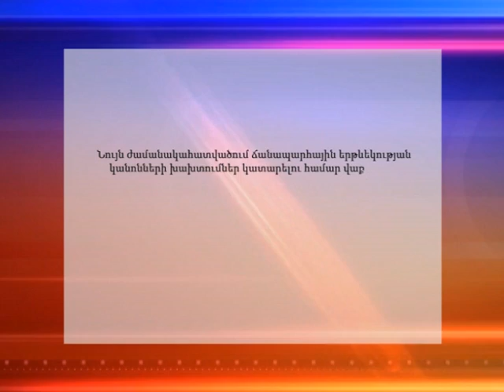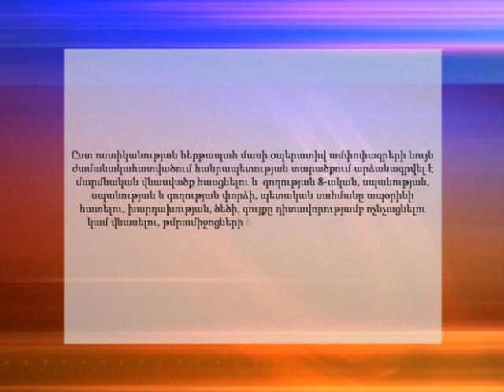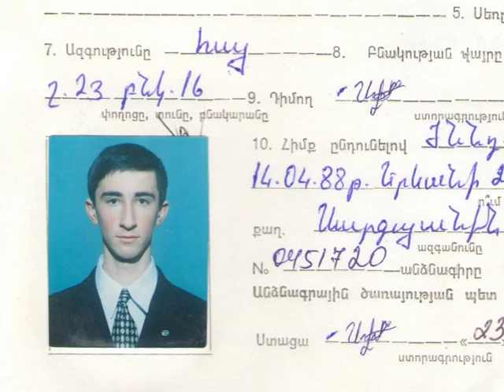«02» ԼՂՀ ՈՍՏԻԿԱՆՈՒԹՅՈՒՆ